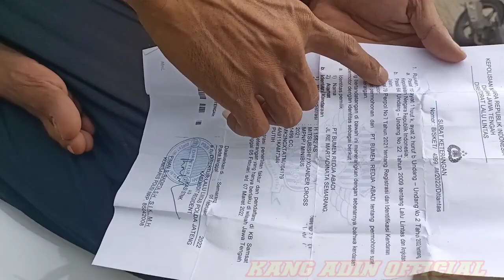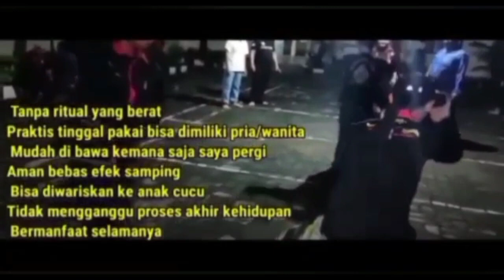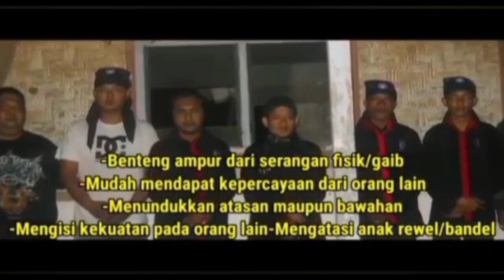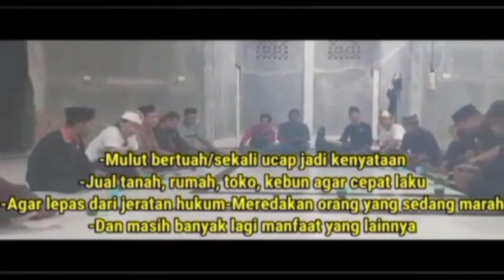KANG ADIN HALIMUN KE PADEPOKAN SENDANK SEJAGADT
Bank BRI.

- MAMAZ KARYO